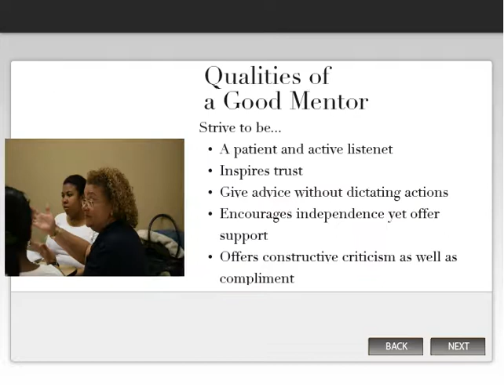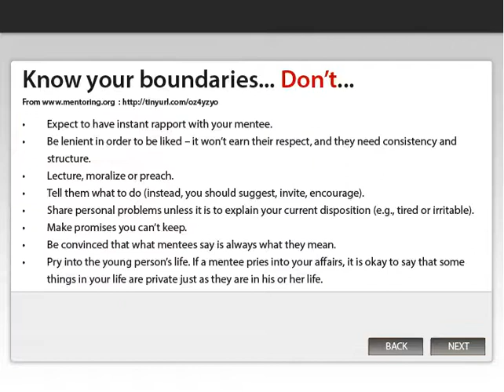Mentoring for Adult Learners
Project for Full Sail University
Photos copyright Richard C. Close